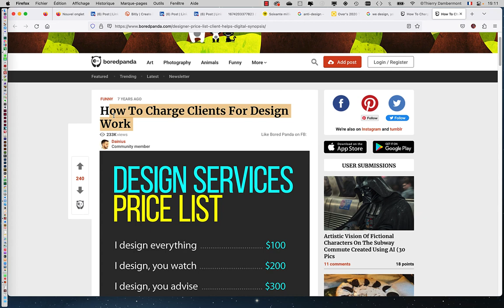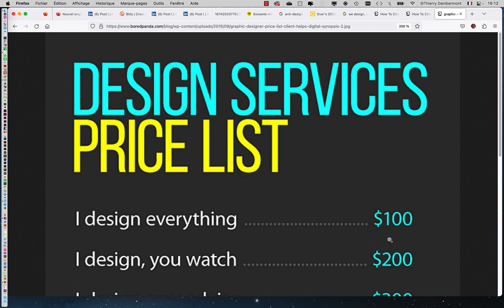CRC1 COURS02a 03 CRC1 2022 2023